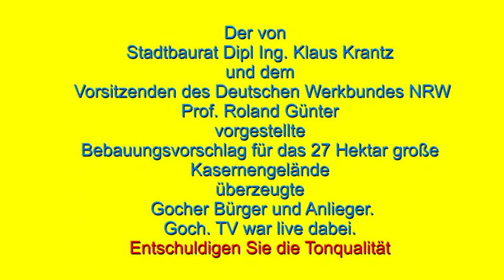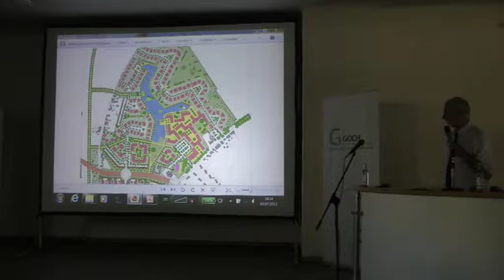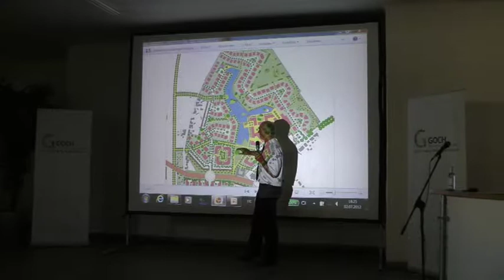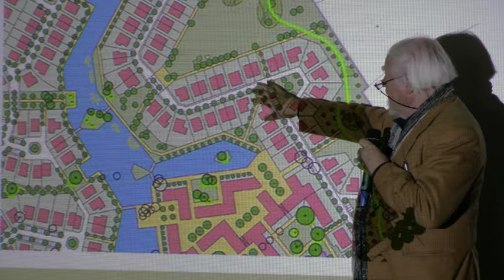Bebaungsvorschlag Reichswaldkaserne 02.07.2012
Bebauungsplan Reichswaldkaserne
Im Jahr 2005 verließen die letzten Soldaten die Reichswaldkaserne in Goch. Seitdem steht das Gelände mit all seinen Gebäuden leer. Im Rahmen eines öffentlichen Bürgerwerkstattverfahren zur Entwicklung des Geländes wurden die Gocher Bürger aktiv in die Planung des neuen Stadtteils eingebunden. Am 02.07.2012 wurde nun der daraus resutierende Bebauungsplanvorschlag präsentiert.
Schlagworte: Goch.TV, Studio WMJ, Reichswaldkaserne,
StudioWMJ
04.07.12